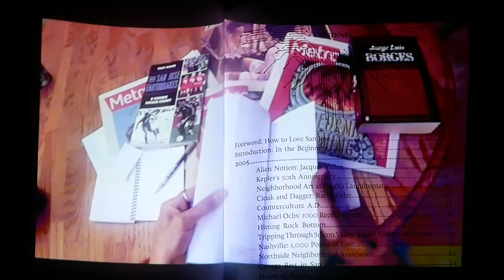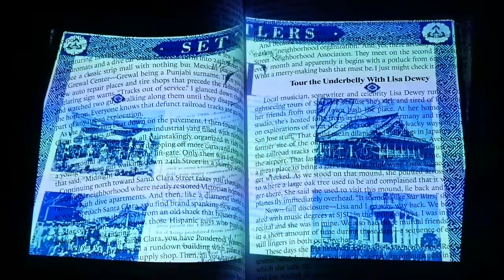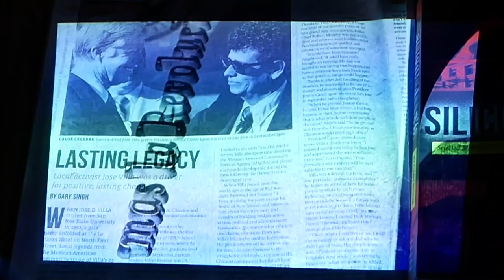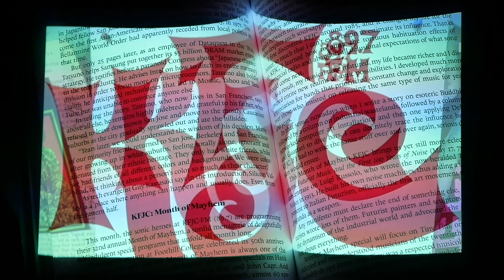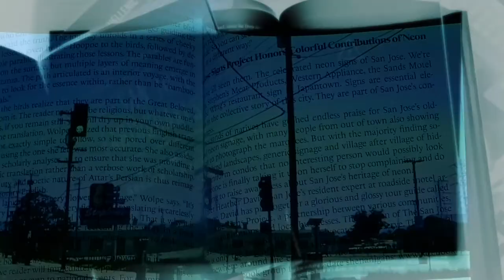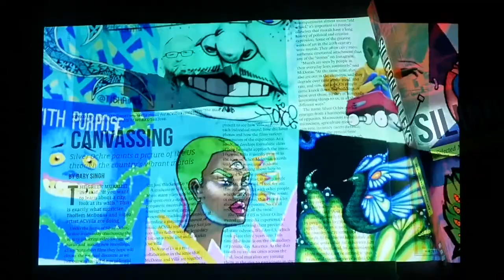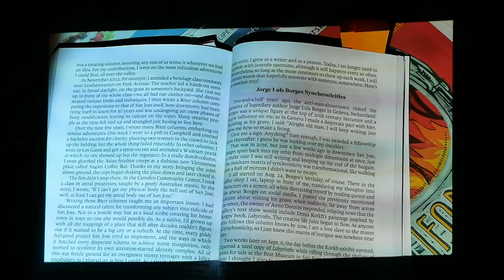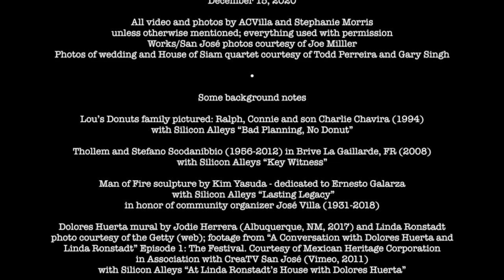Celebration of Silicon Alleys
Presented by Works/San José on the occasion of Gary Singh’s virtual book release party and reading on December 15, 2020.

Video by ACVilla on the occasion of Gary Singh’s book release, 2020; selected clips follow the Table of Contents of Silicon Alleys: Selected Metro Silicon Alleys Columns, 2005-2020 by Gary Singh (Anti Man About Town Press, 2020)

Soundtrack by Thollem realized with a Korg Wavestate

Works/San José photos courtesy of Joe Milller

Photos of wedding and House of Siam quartet courtesy of Todd Perreira and Gary Singh

All video and photos by ACVilla and Stephanie Morris unless otherwise mentioned; everything used with permission

Selected video clip information:
Lou’s Donuts family pictured: Ralph, Connie and son Charlie Chavira (1994) with Silicon Alleys “Bad Planning, No Donut”

Thollem and Stefano Scodanibbio in Brive La Gaillarde, FR (2008) with Silicon Alleys “Key Witness”

Man of Fire sculpture (dedicated to Ernesto Galarza by Kim Yasuda (Downtown San José, 1998) with Silicon Alleys “Lasting Legacy” about community organizer José Villa (2018)

Dolores Huerta mural by Jodie Herrera (Albuquerque, NM, 2017) and Linda Ronstadt photo courtesy of the Getty (web) with Silicon Alleys “At Linda Ronstadt’s House with Dolores Huerta” with footage from “A Conversation with Dolores Huerta and Linda Ronstadt” Episode 1: The Festival. Courtesy of Mexican Heritage Corporation in Association with CreaTV San José (Vimeo, 2011)

KFJC DJ: Graur and Thollem in the Pit with Silicon Alleys “Month of Mayhem”

Accordion artist: Pauline Oliveros with Silicon Alleys “Traveling Man”

Gary Singh at the Alchemy Museum in Prague, CZ (2007) with Silicon Alleys “Alchemy Museum Coming to Rosicrucian Park”

Performance by Silver Ochre “The Now of US” (Thollem/ACVilla) at Works/San José hosted by Joe Miller and including presentation by Erin Salazar of the 100 Block Mural Project with Silicon Alleys “Canvassing”

Thollem at Ajax in the ‘90s with Silicon Alleys “Animal Houses”; photo courtesy of Thollem

“Los conjurados Prologue” by Jorge Luis Borges Selected Poems (Edited by Alexander Coleman, 2000) with Silicon Alleys “The Graves of Borges and Joyce” and “Jorge Luis Borges Synchronicities”

©Thollem/ACVilla 2020